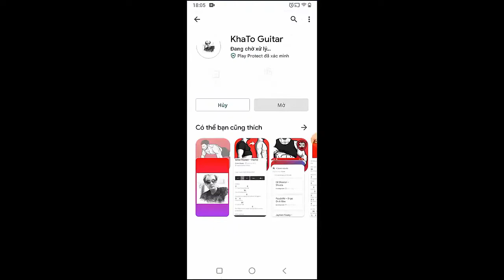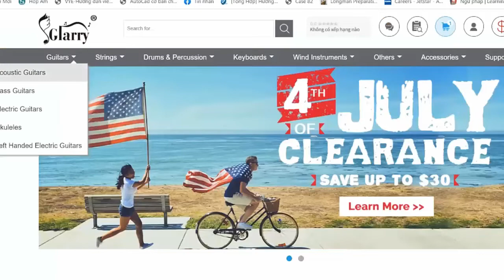NIKI - The Apartment We Won’t Share | Guitar Tutorial